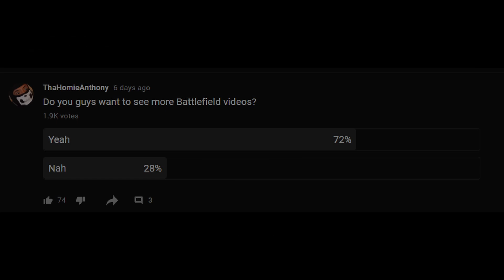BATTLEFIELD V Cause Why Not